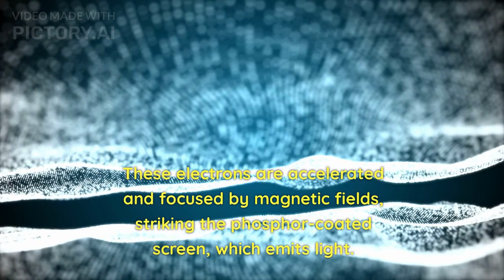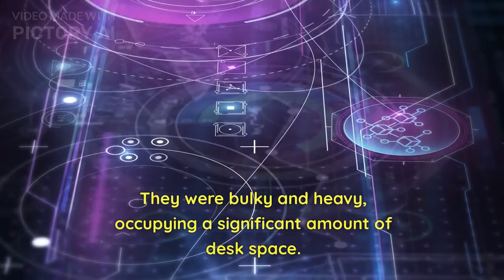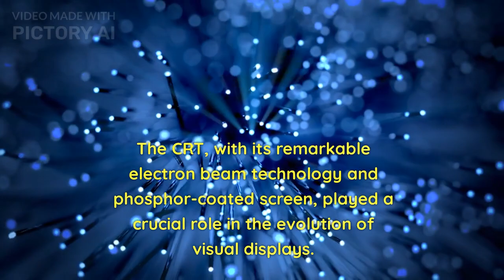Rediscovering the CRT: Cathode Ray Tubes Explained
Step back in time as we explore the captivating world of CRTs, the cathode ray tubes that revolutionized visual displays. Discover the inner workings of CRTs, their advantages and challenges, and their eventual transition to flat panel displays. Join us on this nostalgic journey as we celebrate the legacy of CRTs and their impact on the evolution of visual technology.